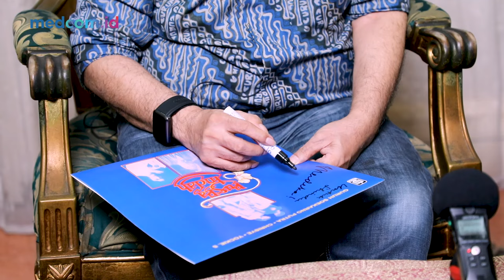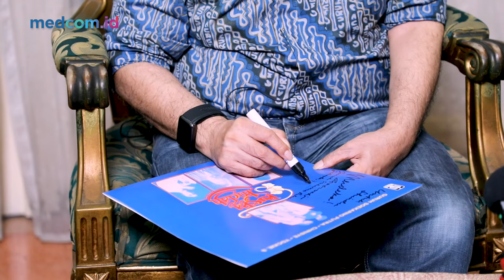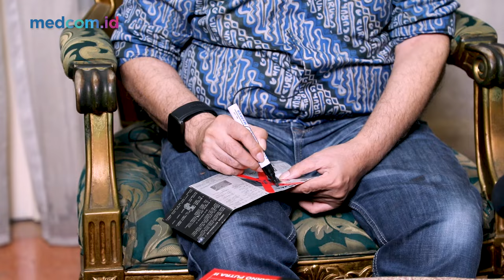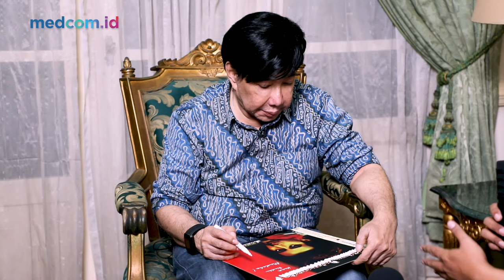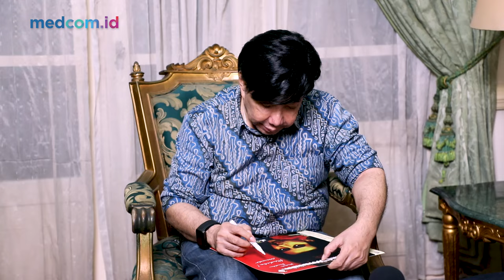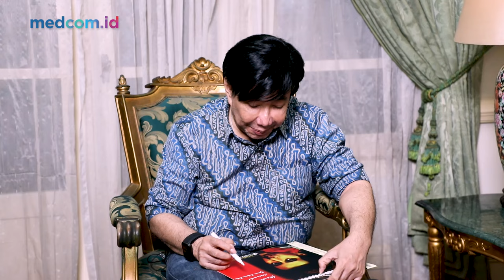WAWANCARA EKSKLUSIF GURUH SUKARNO PUTRA - GURUH GIPSY & KRISIS SPIRITUAL MUSISI | SHINDU'S SCOOP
Salah satu album penting dalam sejarah musik modern Indonesia adalah Guruh Gipsy. Seperti judulnya, album ini melibatkan kolaborasi dua entitas, Guruh Sukarno Putra dan grup band Gipsy.

Album Guruh Gipsy memuat otokritik pedas dari Guruh akan bangsanya sendiri. Terkait budaya, sosial, dan alam. Menariknya, kritik itu masih relevan hingga hari ini.

Dalam episode terbaru Shindu's Scoop, Guruh menceritakan sepenggal kisah di balik gagasan album Guruh Gipsy. Selain itu, Guruh juga menceritakan lagu-lagu ciptaannya, salah satunya "Kala Sang Surya Tenggelam" yang belakangan kembali populer lewat versi Nadin Amizah.

Guruh juga menyoal ketidakpekaan seniman hari ini pada kesadaran spiritual sebagai landasan dalam berkarya. Bagaimana pandangannya? Dan bagaimana gagasan-gagasan kebudayaan dari Guruh Sukarno Putra?